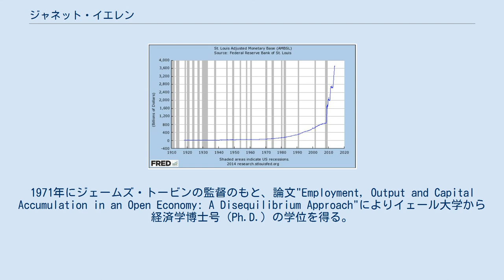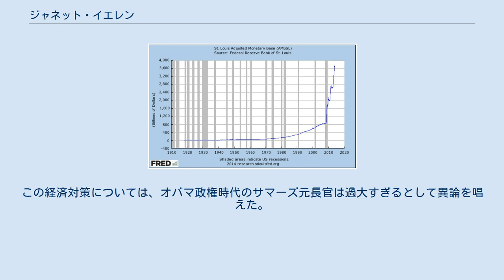ジャネット・イエレン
アイビー・リーガー
ベン・バーナンキによって宣誓させられるイエレン（2010年10月） ジャネット・ルイーズ・イエレン（英語：Janet Louise Yellen、1946年8月13日 - ）は、アメリカ合衆国の政治家、経済学者。
ジョー・バイデン政権にて同国財務長官を務めている。
第15代連邦準備制度理事会（FRB）議長（在任：2014年2月3日 - 2018年2月3日）を務めた。
女性として史上初のFRB議長、財務長官である。
このほかビル・クリントン政権の大統領経済諮問委員会委員長（在任：1997年2月18日 - 1999年8月3日）、サンフランシスコ連邦準備銀行総裁（在任：2004年6月14日 - 2010年10月4日）、連邦準備制度理事会の副議長（在任：2010年10月4日 - 2014年2月3日）を歴任した。
 大統領経済諮問委員会委員長、連邦準備制度理事会議長、財務長官を全て経験するのは、ジャネット・イエレンが初めて。
 1946年8月13日にニューヨーク州ニューヨークのブルックリンのベイリッジにて、ポーランドユダヤ系の一家に誕生する。
父は医師、母は教師だった。
 ブルックリンのベイリッジ・セクションにあるフォート・ハミルトン高校を首席で卒業し、1967年にブラウン大学の経済学を優秀な成績で卒業する（A.B.、summa cum laude）。
ジョージ・ハーバート・ボーツとハーシェル・グロスマンの強い影響を受けた。
1971年にジェームズ・トービンの監督のもと、論文"Employment, Output and Capital Accumulation in an Open Economy: A Disequilibrium Approach"によりイェール大学から経済学博士号（Ph.D.）の学位を得る。
 1971年から1976年にかけてハーバード大学経済学部の助教授となる。
1977年から1978年にかけて連邦準備制度理事会で国際金融・貿易・金融研究部門のエコノミストとなる。
1978年から1980年までロンドン・スクール・オブ・エコノミクス（LSE）の講師となる。
1980年から1982年までカリフォルニア大学バークレー校のハース・ビジネススクールの助教授となる。
1982年から1985年までカリフォルニア大学バークレー校のハース・ビジネススクールの准教授となる。
1985年にはカリフォルニア大学バークレー校のハース・ビジネススクールの教授となる。
1994年から1997年まで連邦準備制度理事会の理事を務める。
1997年から1999年まではビル・クリントンの大統領経済諮問委員会の委員長となる。
1999年には全米経済研究所（NBER）の研究会員となる。
2001年には西部経済学会の副会長となり、またアメリカ芸術科学アカデミーのフェローとなる。
2004年から2010年までサンフランシスコ連邦準備銀行の総裁を務めた。
 2010年10月4日から連邦準備制度理事会の副議長となり、2014年には連邦準備制度理事会の議長となる。
2018年2月3日の任期まで務めた。
 2018年にはブルッキングス研究所の特別研究員となった。
 2020年11月30日にジョー・バイデン次期大統領より財務長官に指名された。
上院での人事案審議は超党派で賛成を集め、2021年1月25日に賛成84、反対15票の大差で承認された。
翌26日に宣誓し就任。
 2008年頃以降のアメリカの経済危機に対し、イエレンは前副議長として、マネタリーベースの大幅な増加による大規模な量的金融緩和政策に参画した（右図）。
最終的にマネタリーベースは4兆ドルを超えた。
この量的金融緩和政策はアメリカの経済を良好に回復させたとして高い評価が見受けられる。
 バーナンキやイエレンが率いるFRBは長期にわたる金融緩和により、景気がある程度回復したと見ると、2013年末から月100億ドルずつの量的金融緩和の縮小を開始し、10ヶ月ほどで量的金融緩和によるマネタリーベースの増加は終了すると見られている。
バーナンキの退任後、新議長になったイエレンはその方針を踏襲している（以上の叙述の文献はベン・バーナンキの項を参照）。
 イエレン新議長は2014年5...